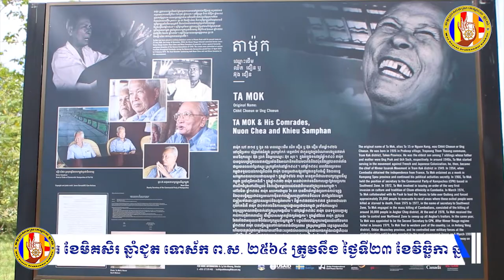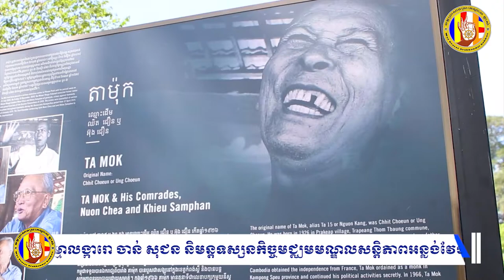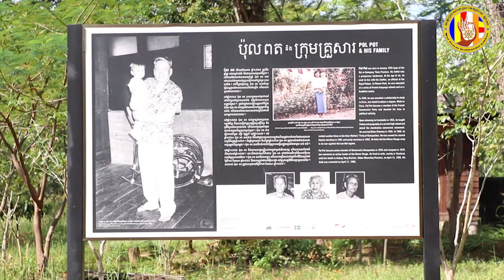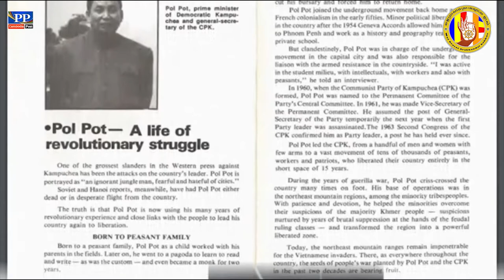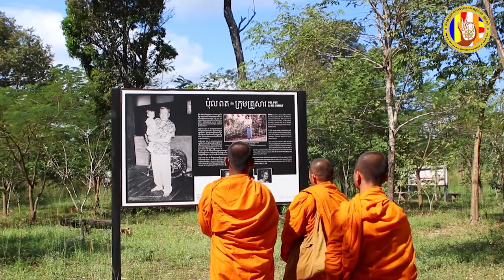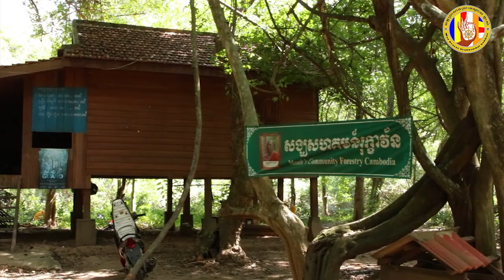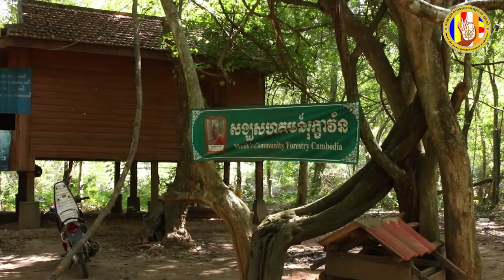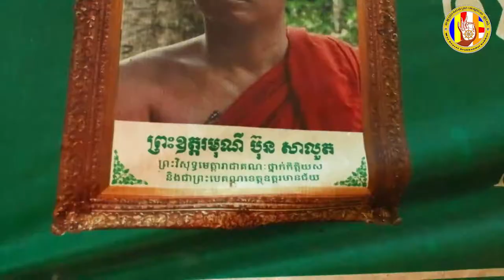ព័ត៌មានវត្តប្រាសាទស្រះកណ្តាល(ខ្ចាស់)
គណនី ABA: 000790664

ហ្វេសប៊ុក
Chan_Sochun ចាន់_សុជន វត្តប្រាសាទស្រះកណ្តាល_#(ខ្ចាស់)